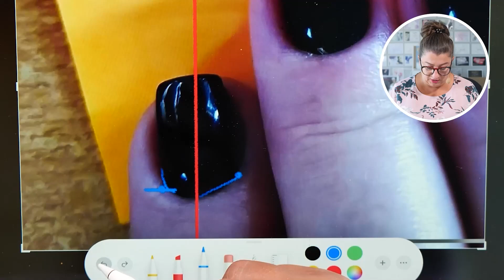COŚ TU POSZŁO GRUBO NIE TAK...| Quloo Shoty #46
Dzisiejszy odcinek Quloo chłosty to kolejna dawka wiedzy. W tym krótkim fragmencie z całego odcinka Quloo znajdziesz jego tylko fragment...